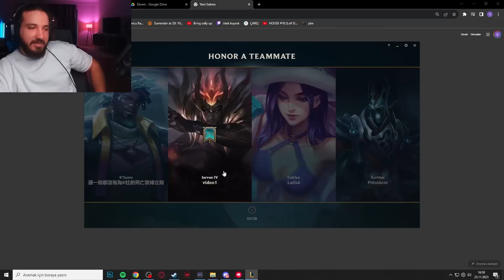Sezon 14 Lux Hiç Adil Değil... | KassadinsCreed